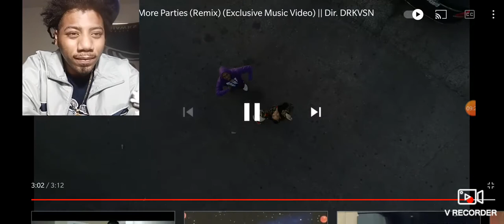YELLY x Celly RU - No More Parties (Remix) (Exclusive Music Video) Reaction